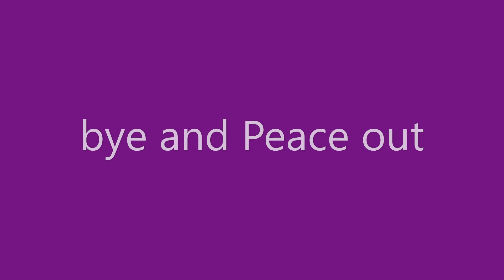if brain is my oc's brother (part 2) molten's crush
Molten's crush is my oc until he was fowling in love but she was  scared if he teleported   to her.